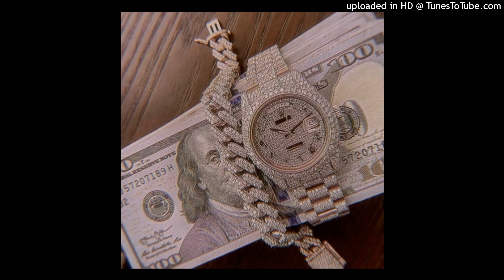[FREE] Lil Baby x Moneybagg Yo Type Beat 2023 - “Trance”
nardo wick type beat, nardo wick type beat free, est gee
type beat, nardo wick type beat 2022,est gee type beat
2022,est gee type beat free, nardo wick type
beats, nardo wick type beat hard, est gee type beat
hard, nardo wick type beat dark, nardo wick beats, est gee
type beat dark, est gee beats,free nardo wick type
beat, free nardo wick type beat 2022,free est gee type
beat,free est gee type beat 2022,type beat, type
beats,free type beat,free type beats, beat, lil baby type
beat, lil baby type beat 2022, free lil baby type beat, lil
baby x future type beat, free lil baby x future type beat

Download,,Trap Instrumental,Wavy Type Beat, Wavy
Instrumental,instrumental,fl studio,beats,freebeats, trap
beats,free trap type beat, type beat free beats
instrumental,free beats no tags,free beats no tags,free
beats with hooks no tags,free beats to use,free beat
instrumental, free beat no tags,untagged, rap beat,rap
instrumental beat, instrumental rap,trap rap beat, travis
scott type beat, travis scott instrumental, travis scott x
drake type beat,travis scott type beat ,travis scott type
beat free, guitar type beat, guitar rap beat, guitar trap
beat, guitar rap instrumental,guitar beats, smooth type
beat, smooth trap beat, melodic type beat, melodic trap
beat, Lil Baby Type Beat, Lil Baby Instrumental, Gunna
Type Beat Free, Gunna Type Beat, hard type beat, hard
trap beat, lil uzi vert type, lil uzi vert type beat free, piano
type beat, piano trap beat, type beat piano,iann dior type
beat, roddy ricch type beat,free roddy ricch type
beat, polo g type beat, polo g beat, polo g type beat , polo
g instrumental,free beats, lil jay type beat free, lil tecca
type beat, lil tecca type beat free, lil tecca
instrumental,free nba youngboy type beat , nba
youngboy free,free ba youngboy instrumental, juice
wrld type beat, juice wrld type beat juice wrld guitar
type beat, pnb rock type beat, pnb rock type beat ,buy
beats, buy beats juice wrld type beat, juice wrld type

Free Toosii Type Beat
Lil Tjay × Polo G Type Beat
Lil Baby x Lil Durk Type Beat

Drake Type Beat, Drake Type Beat ,Drake Type Beat
Free, Lil Skies Instrumental, Lil Skies Type Beat, Lil Baby
Type Beat ,Playboi Carti Instrumental, Playboi Carti Type
Beat, playboi carti type beat , Pierre Bourne Type
Beat,Pierre BourneInstrumental,Japanese Trap Beat, Lil
Uzi Vert Type Beat ,Hip Hop Beat,
Rap Beat, Hip Hop
Instrumental,FreeBeat